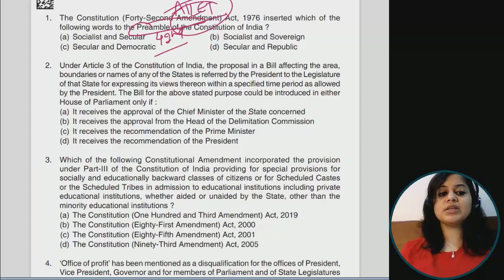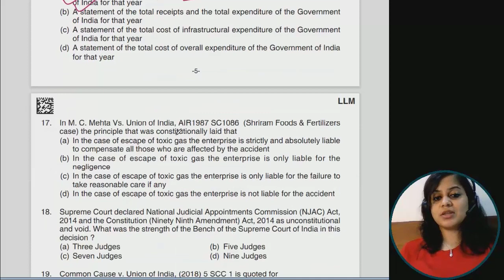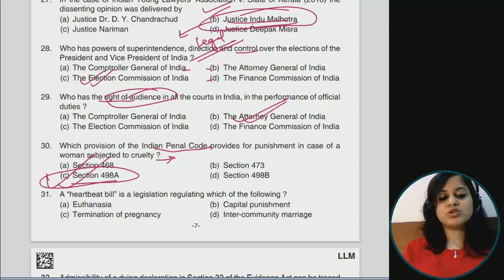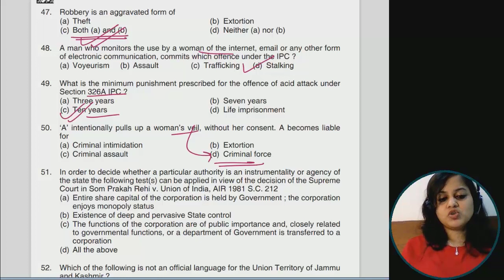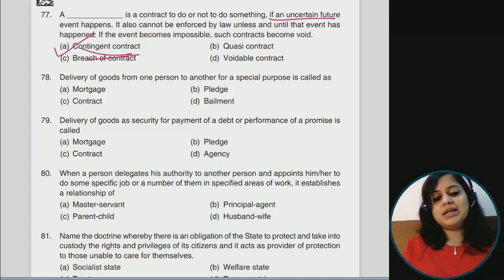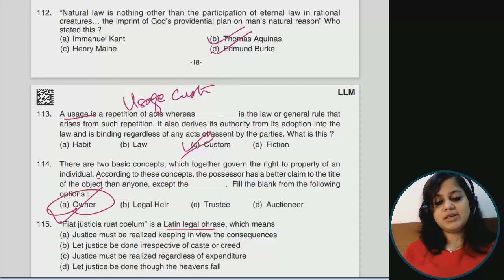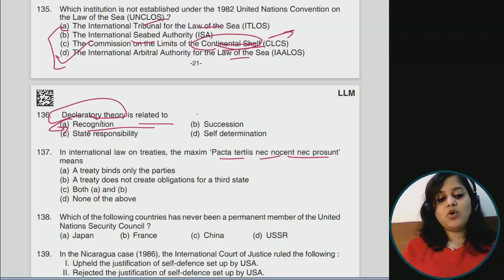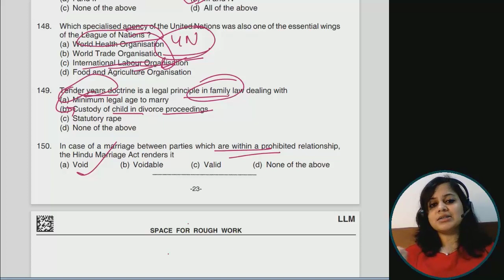AILET PG 2021 | Question Paper Analysis and Solutions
It was very heartening to see that so many questions in the AILET PG Examination came form the discussions we already did on YouTube through my videos. I have discussed the whole question paper in this video and what all things you need to keep in mind for the remaining LLM Entrances